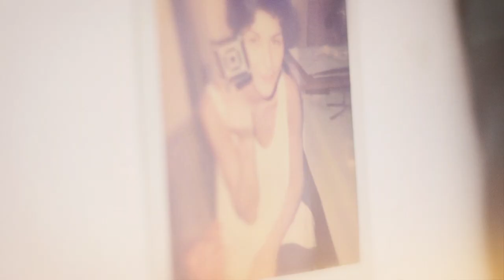Making Of AW 2013/14 Collection Maria Barros